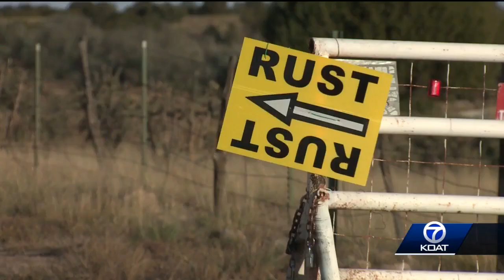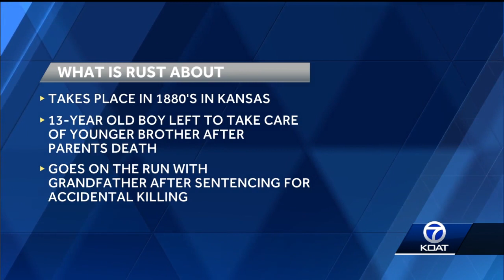Movie set shooting investigation